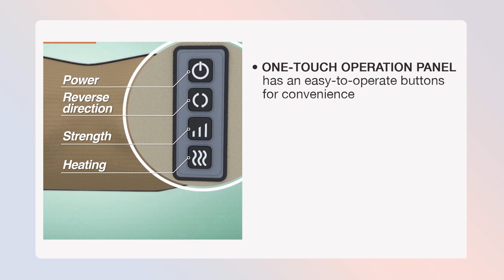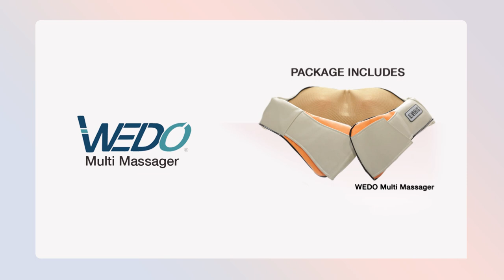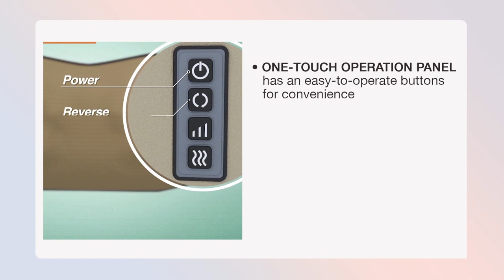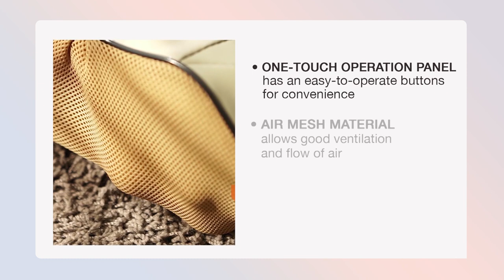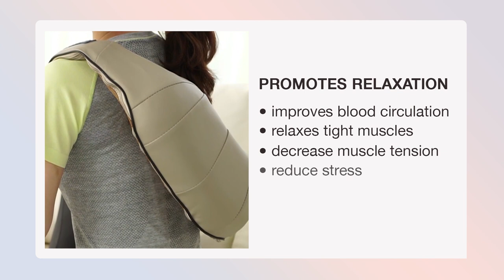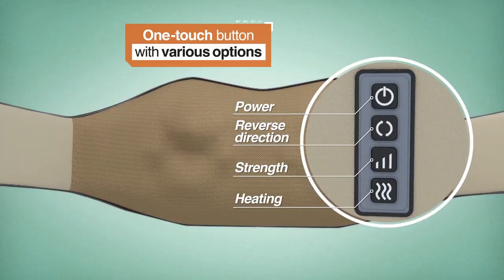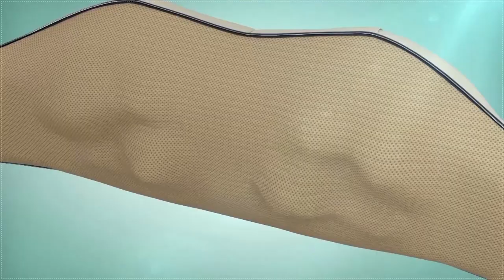WEDO Multi Massager | Shop TV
Experience unlimited massage at home, in the office or in your car for only P1,995!